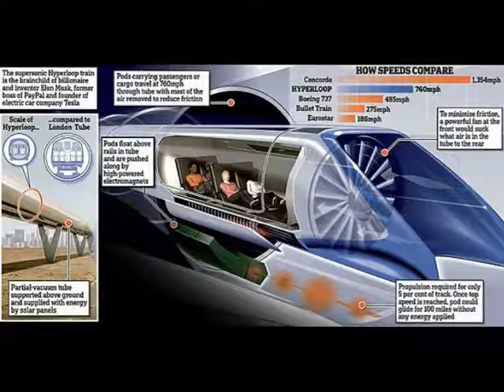The Hyperloop is ready to go! হাইপারলুপ যেতে প্রস্তুত! এলোন মাস্কের ভবিষ্যৎ পরিবহন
The Hyperloop is ready to go! First test track is complete as firm reveals 11 routes in the US that could use Elon Musk's futuristic transport
Hyperloop completed installation this week of its 1,640 ft DevLoop test track
The firm has also revealed 11 proposed routes for the radical transport system
One of these would bring passengers more than 1,000 miles in less than 2 hours